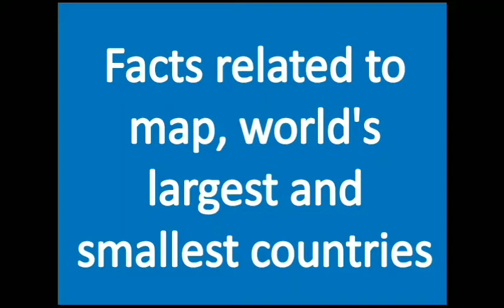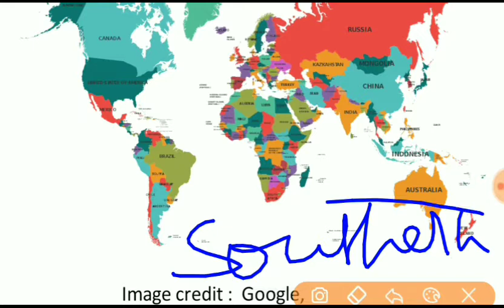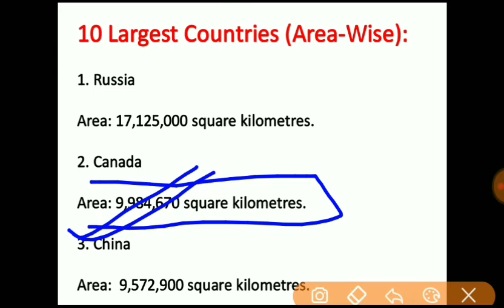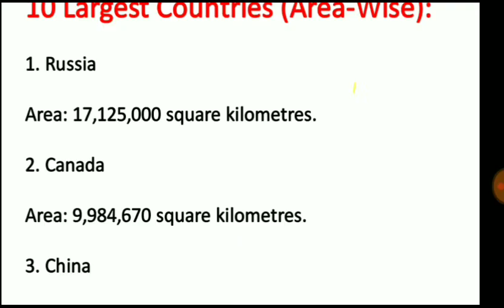Map related facts |important facts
Link to modern history MCQs

Link to polity MCQs